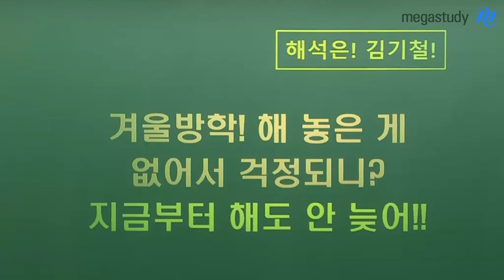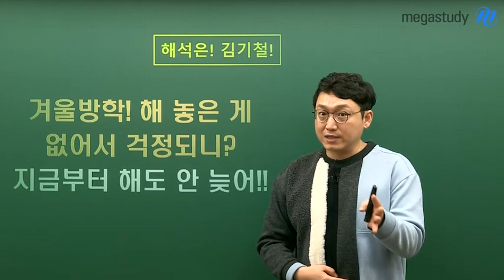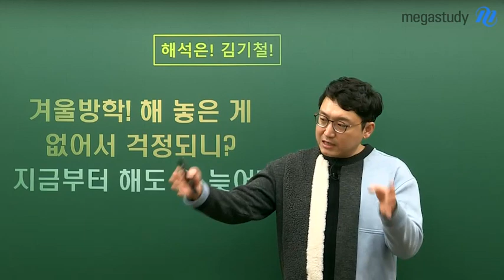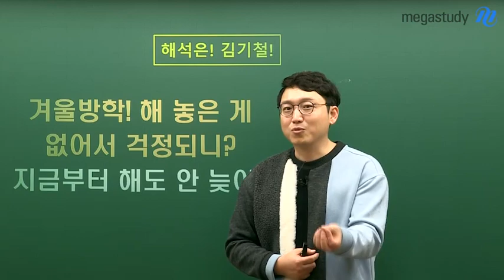[메가스터디] 영어 김기철 쌤 - ★겨울방학은 이제 잊어라★ 앞으로 해야 할 것들은?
'겨울방학 다 끝나가는데,
 나 그 동안 뭐했지..?'

겨울방학 공부 목표를 달성하지 못해
힘들어하고 계신가요?

▶이제 지나간 겨울방학은 잊고,
    앞으로에 집중해야 합니다.

지금부터가 중요하잖아요!
지금부터는 어떤 공부를 해야 하는지